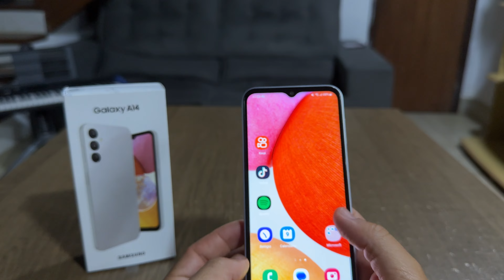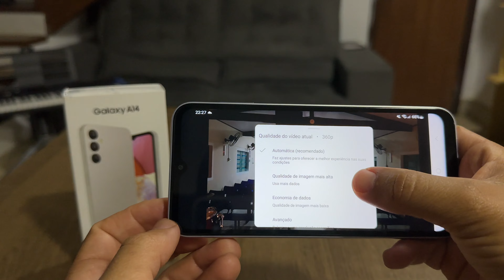A14 Samsung galaxy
64 ou 128g quase a msm coisa